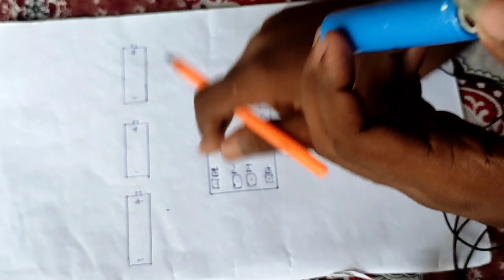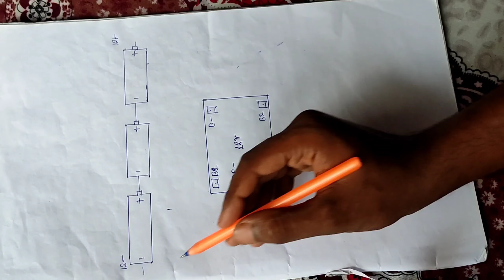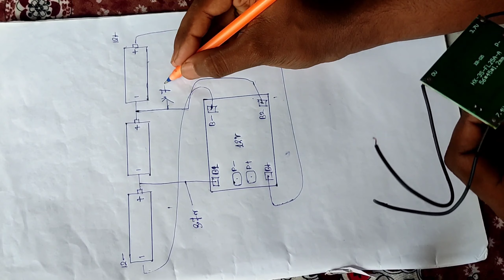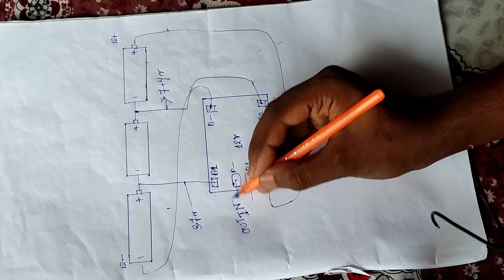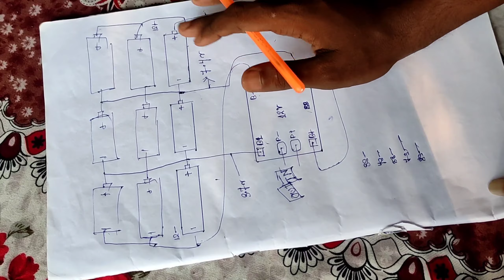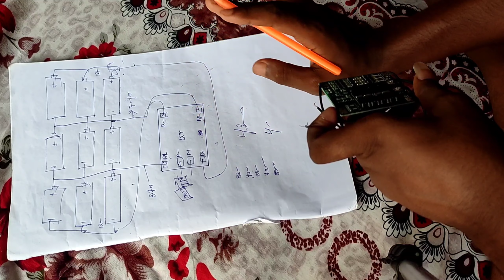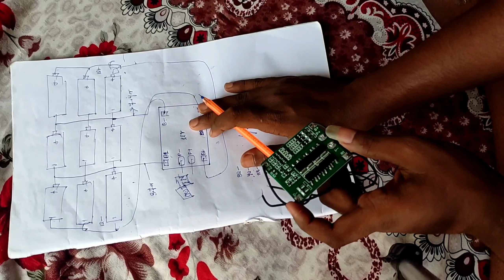BMS kya hota hai kaise kam karta hai || how to connect BMS in lithium battery ||Mr technical boy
MrTechnicalBoy